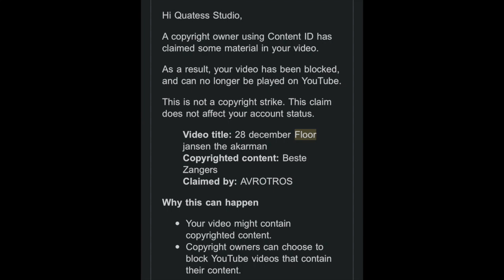Floor Jansen -& Tim Akkerman Shallow | Beste Zangers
*reaction video*

Today My REACTION TO Tim Akkerman & Floor Jansen - Shallow | Beste Zangers Reaction

PLEASE IF YOU ENJOY MY VIDEO PLEASE YOU SHOULD LIKE AND SUBSCRIBE TO MY CHANNEL AND DON'T FORGET TO CLICK THE NOTIFICATION BUTTON FOR MORE, ALSO DO NOT FORGET TO COMMENT YOUR FAVOURITE ARTIST DOWN BELOW AND WE SHALL DO A REACTION VIDEO TO ANY OF THEM.